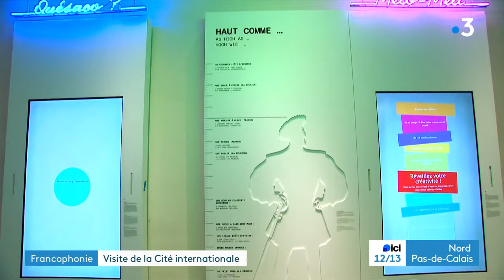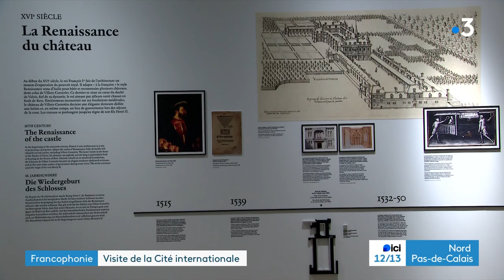Visite de la Cité Internationale au château de Villers-Cotterêts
La Cité internationale de la langue française a été inaugurée ce lundi 30 octobre au château de Villers-Cotterêts, dans l'Aisne. On vous emmène y faire un tour.